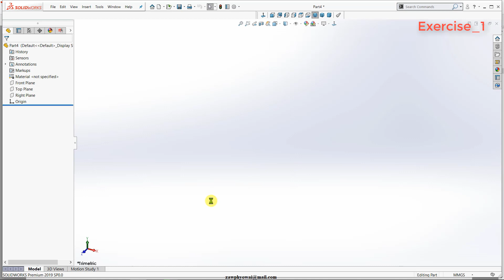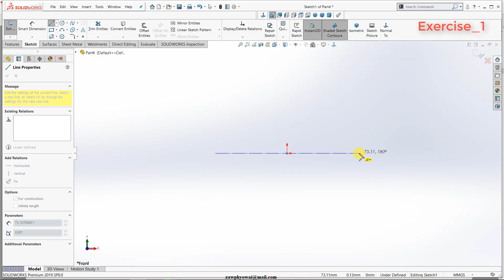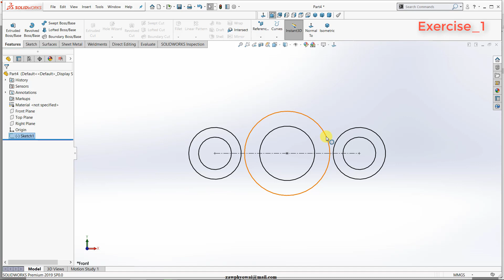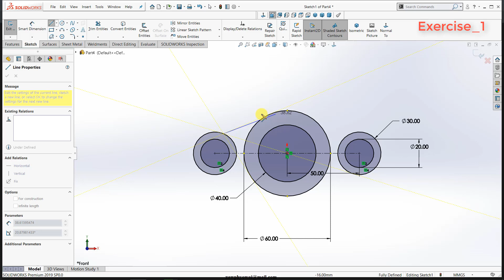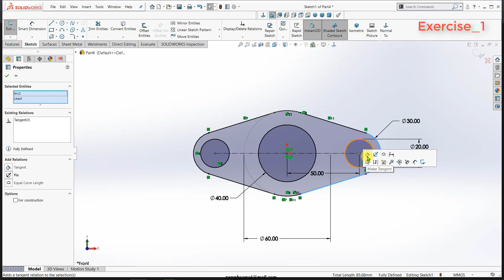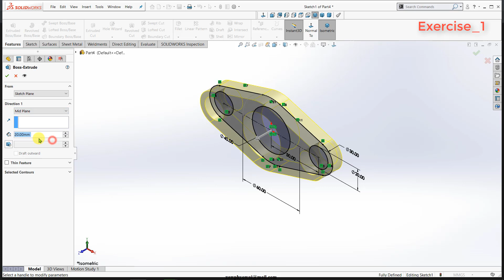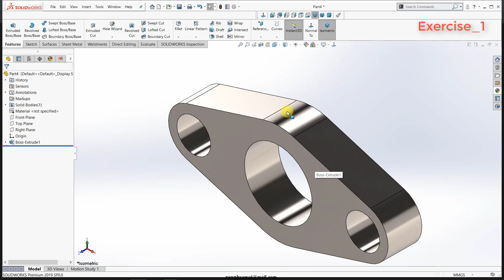Solidworks Basic to Intermediate (Exercise 1) (Myanmar)